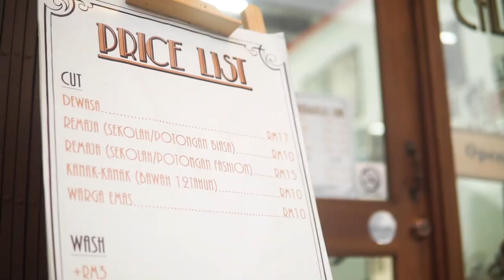CALLOGERO BARBERSHOP • Rockabilly hairstyle • Elephant trunk haircut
Elephant trunk haircut done by Afnan Khazali. Best barbershop at Sungai Petani Kedah Malaysia.